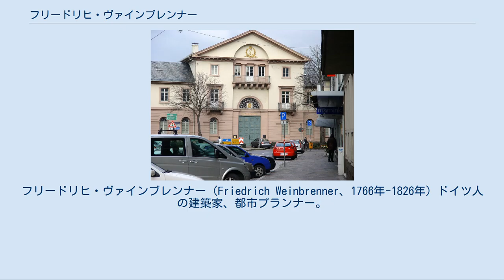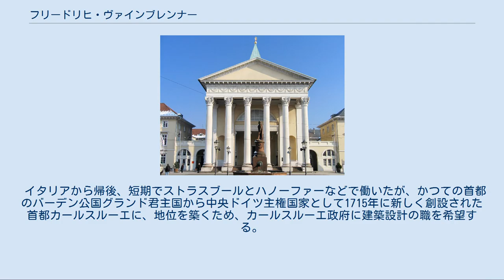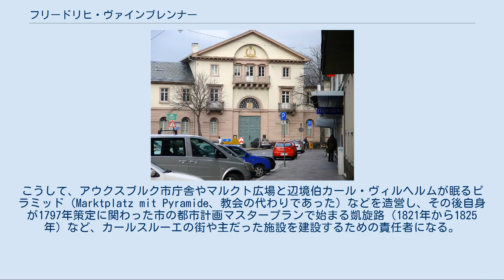フリードリヒ・ヴァインブレンナー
フリードリヒ・ヴァインブレンナー（Friedrich Weinbrenner、1766年-1826年）ドイツ人の建築家、都市プランナー。
古典主義の建築家として知られ、 自身の手がけた建築の古典主義様式は、ヴァインブレンナー様式とも呼ばれる。
 また計画都市カールスルーエの都市建設に貢献した人物。
 甥には、1832年にオプリヒハイムの聖ラウレンティウス教会をてがけた、ヨハン・ルートヴィヒ・ヴァインブレンナーがいる。
 大工であった父に弟子入りし仕事を開始。
 1788年から、チューリッヒとローザンヌで建築家として経験を積む。
1790年にウィーンに渡り、建築学をほとんど独学で学び始める。
1790年から1791年に、ウィーンとドレスデンの建築アカデミーで学ぶ。
1791年から1792年、ベルリンでパッラーディオ主義の建築に触れ、カール・ゴッタルド・ラングハンス （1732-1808）、デビッド・ギリー （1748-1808）とハンス・クリスチャン・ジェネリ（1763年-1823年）らから建築思想に影響を受けている。
 1792年から1797年までイタリアで過ごし、ローマに滞在していたカールルートヴィヒ・フェルノウ（1763年-1808年）のサークルで交流。
ローマ、ポンペイ、ヘルクラネウムなどの古代建築の研究にいそしみ、特に、パエストゥムの建築に影響を受ける。
 イタリアから帰後、短期でストラスブールとハノーファーなどで働いたが、かつての首都のバーデン公国グランド君主国から中央ドイツ主権国家として1715年に新しく創設された首都カールスルーエに、地位を築くため、カールスルーエ政府に建築設計の職を希望する。
こうして、アウクスブルク市庁舎やマルクト広場と辺境伯カール・ヴィルヘルムが眠るピラミッド（Marktplatz mit Pyramide、教会の代わりであった）などを造営し、その後自身が1797年策定に関わった市の都市計画マスタープランで始まる凱旋路（1821年から1825年）など、カールスルーエの街や主だった施設を建設するための責任者になる。
 またこのときから後進建築家の指導や古典作品に関する執筆出版、建築スタイルではヴァインブレンナー様式（バーデン古典主義様式）を開発した。
1825年には次世代建築家を育成するため、カールスルーエで職業訓練学校の設立にも尽力した。
 ヴァインブレンナーの建物のほとんどは、第二次世界大戦で破壊され、現在見られるのは1950年に再建されたものである。
 プロテスタント教会 聖ステパノカトリック教会 カールスルーエMint 以下はすべて、カールスルーエでのもの。